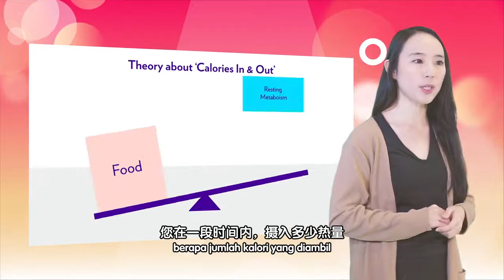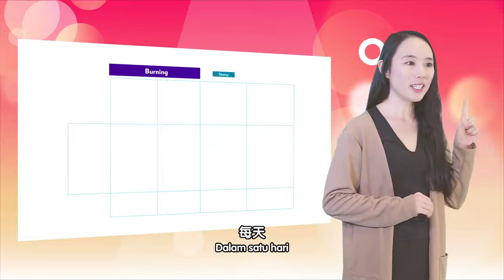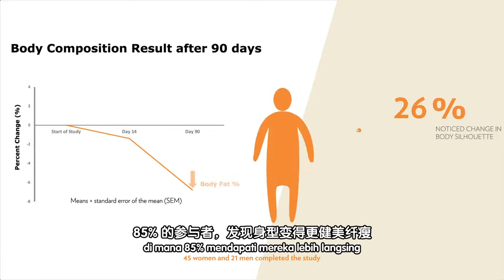A Healthy Date With Penny ageLOC® TR90®